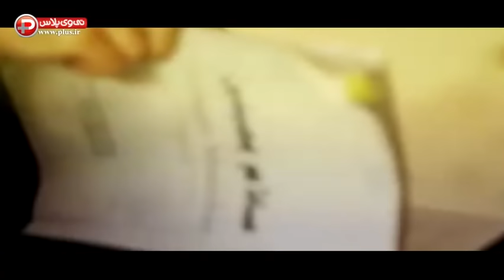جمله غیرمنتظره ستاره هندی درباره رضا گلزار، یک سینما را منفجر کرد/ قدم به قدم با سلام بمبئی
جمله غیرمنتظره ستاره هندی درباره رضا گلزار، یک سینما را منفجر کرد/پشت صحنه هایی داغ از پرفروش ترین فیلم تاریخ سینمای ایران/تی وی پلاس قدم به قدم با سلام بمبئی.
فیلم سینمایی سلام بمبئی که در دو روز بزرگترین رکورد فروش تاریخ سینمای ایران را شکاند و با فروش یک میلیاردی اش نشان از استقبال عجیب مخاطبان سینما داد، در پردیس سینمایی کورش اکران شد. تی وی پلاس گزارشی جذاب از حواشی حضور هنرمندان و عوامل بالیوودی در ایران و اکران باشکوه سلام بمبئی برایتان به تصویر کشیده است.